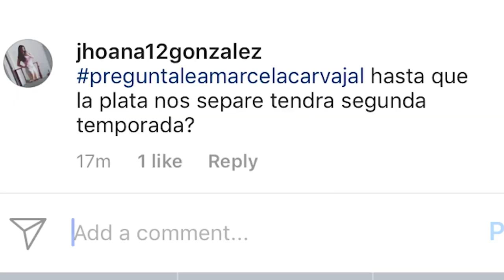ENTREVISTA MARCELA CARVAJAL 🎭 | DANI GARCÍA